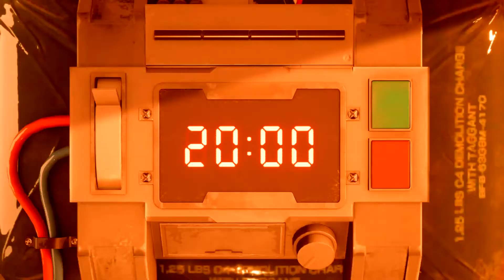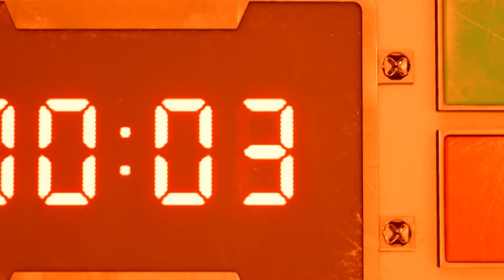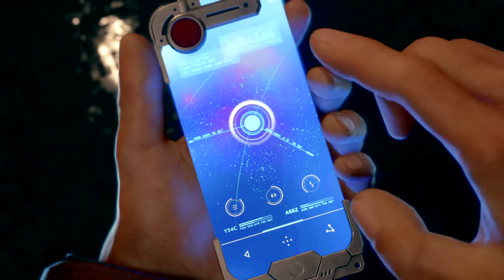FINAL FANTASY VII REMAKE DEMO - First Ever Playthrough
My First Ever Hands On Experience with this game, i have been around Friends whilst they Played da Original and seen Snippets of this Remake but its actually First Time Playing this Entry! I have play FFIX alittle and quite a bit of FFXII tho.